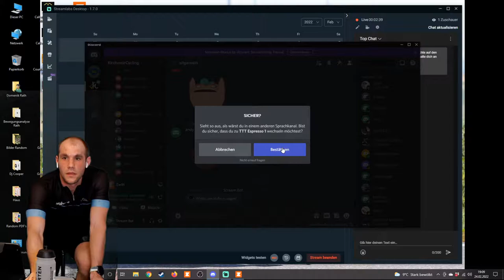WTRL Team Time Trial World Tournament - Kirchmair Espresso 1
🏆 2x IRONMAN Finish - Hamburg 2018 - Frankfurt 2019
🏆 2x IRONMAN 70.3 Finish
🔜 Ironman Hamburg 2022

⚡️ Power - WAHOO Kickr Bike + Favero Assioma DUO (Dual Recording)
⚡️ Power - Tacx Neo + Cube Aerium C68 SLT + Quarq Dzero

WTRL Zwift Racing League 2021/2022  - Season 1 - EMEA W Division A1